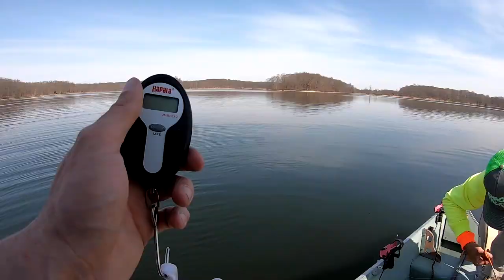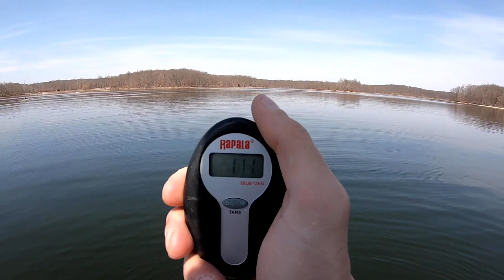Early Spring Fishing Crankbaits And Jigs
Early spring fishing with crankbaits and jigs with Justin out on the boat. Fishing for bass and pike after two nights of 20-30 degree temperatures we caught a few fish and had a good time but we had to work for it as usual. Can't wait to see what the rest of the season holds and the bite will definitely be picking up soon. Caught bass and pike with the lipless and got a decent bass on the jig.